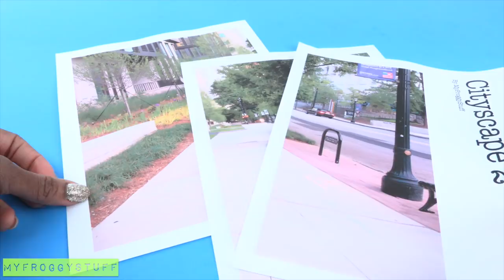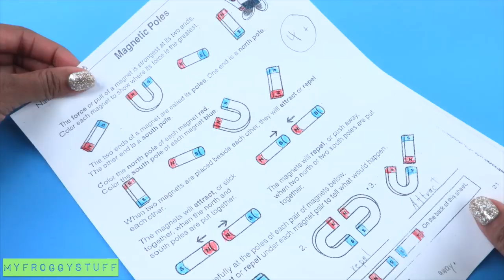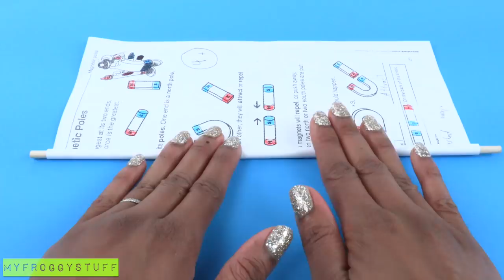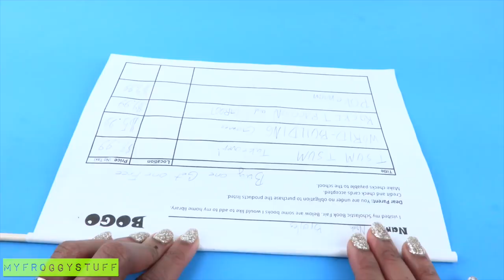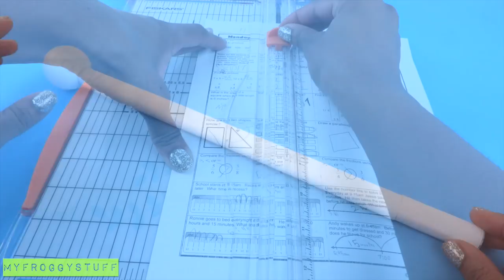DIY - How to Make: Dollar Store Quick Craft PLUS | Doll Photography Tips & Tricks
by request: We hit the City to show you some of our Favorite Doll Photography Tips & Tricks!!  PLUS a Fabsome Dollar Store Quick Craft!